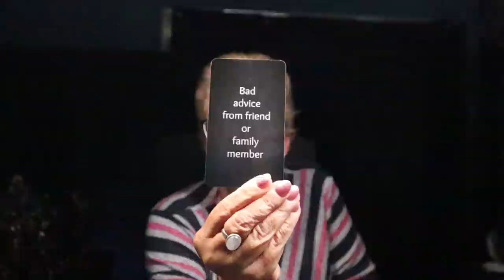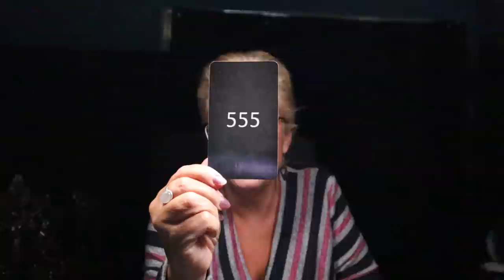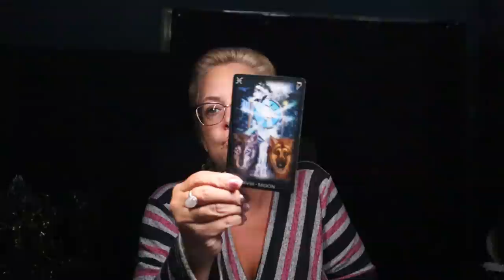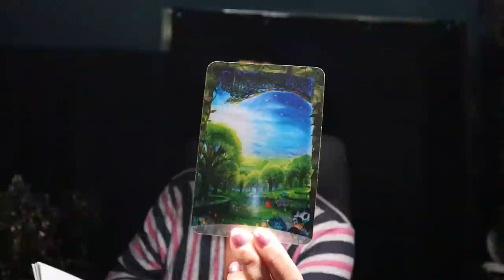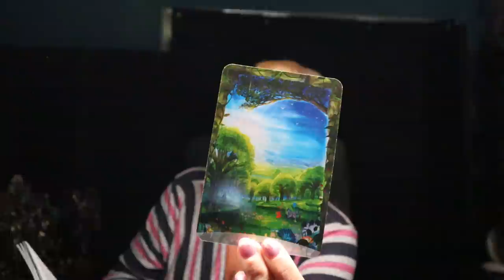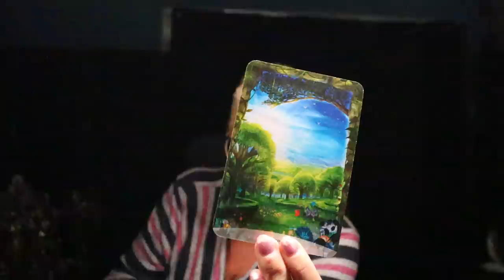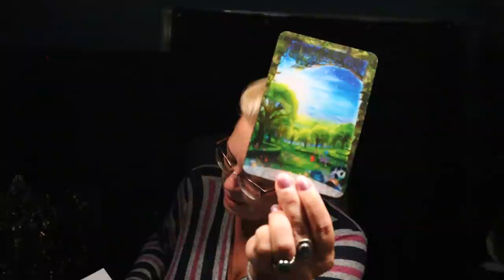Aquarius | 555 Go Thru That New Door, Scare Tactics Being Used | Aquarius August Reading